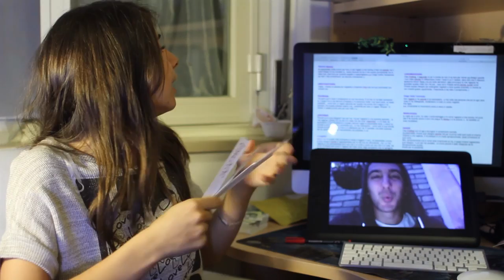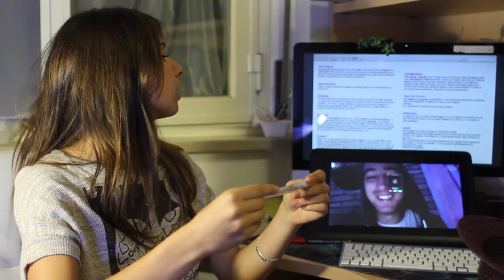Estrazione vincitore PAPERMAN CONTEST ft. AddioTuboCrudele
Ah, ve lo dico subito, per tutta la durata del video io fisserò il microfono invece dell'obiettivo, non so perché.
Chiedo anticipatamente scusa per aver fatto tanto ritardo, in realtà non mi ero neppure accorta di quanto tempo fosse passato dalla pubblicazione del contest. Purtroppo ho avuto un periodo un po' pieno e non sono proprio riuscita ad occuparmi del canale :(

RichardHTT non è stato inserito nel titolo per ragioni di spazio, ma ringraziamo il suo provvidenziale intervento :D

Ringrazio tutti quelli che hanno partecipato e complimenti al vincitore ^_^ Mi dispiace che la stampa in palio sia solo una ma purtroppo non posso fare altrimenti, fosse per me ne regalerei una ad ognuno di voi XD